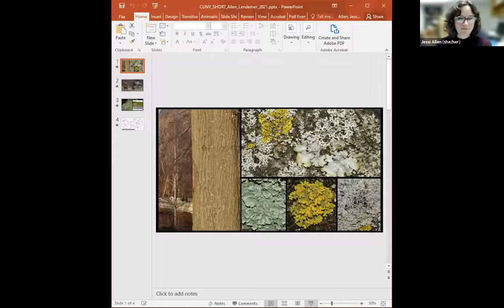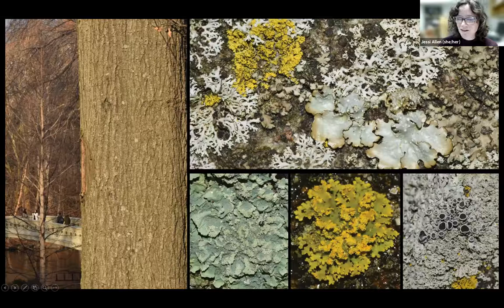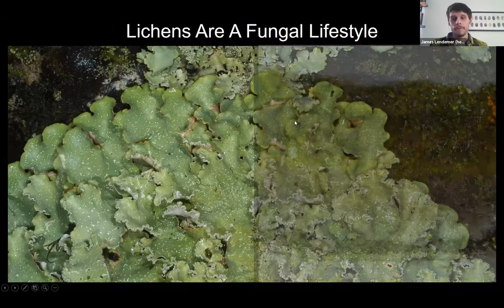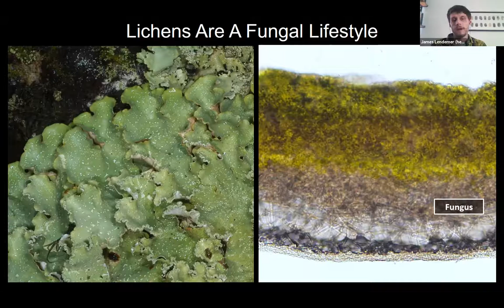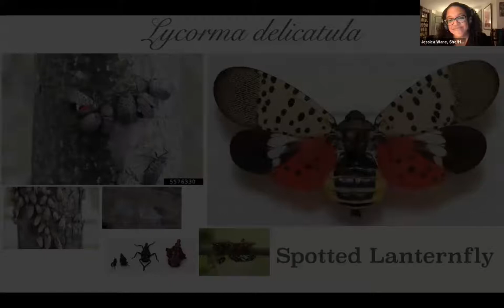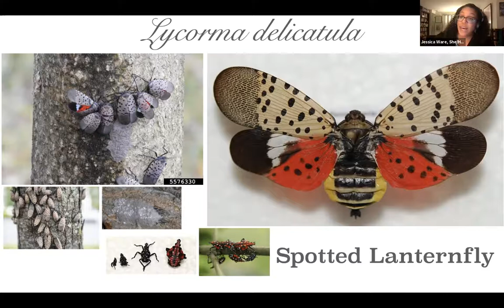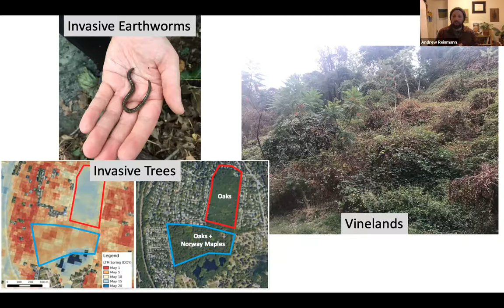City of Science: Urban Ecology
This event was recorded live on Zoom on November 17, 2021.

Urban ecosystems are more than just concrete landscapes with dense human populations. Natural wonder can be found almost anywhere, from parks and other green spaces to office buildings, homes, and even landfills. Join leading scientists for a fascinating discussion on the flora, fauna, and geography just outside our doors in environments like New York City. Learn about how plants, animals, and even fungi have been shaped by, and contribute to the biodiversity of, urban areas created by humans.

Featuring: Jessica Allen, assistant professor of biology at Eastern Washington University; James Lendemer, assistant professor of biology at the CUNY Graduate Center and associate curator of the Institute of Systematic Botany at the New York Botanical Garden; Andrew Reinmann, assistant professor of geography at Hunter College and in the Environmental Sciences Initiative of the Advanced Science Research Center; and Jessica Ware, assistant curator in the Division of Invertebrate Zoology at the American Museum of Natural History.